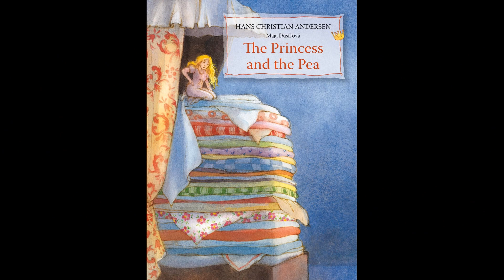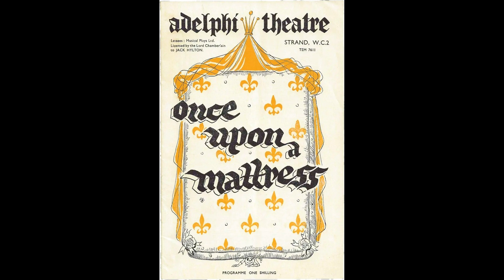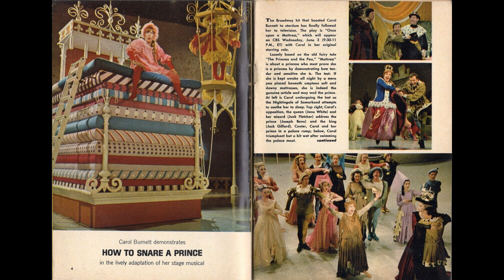Once Upon a Mattress